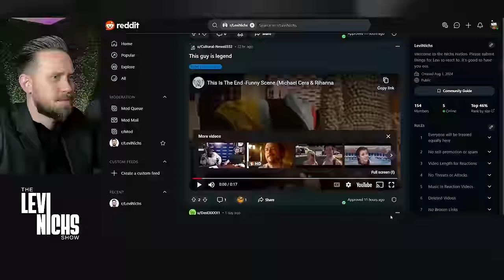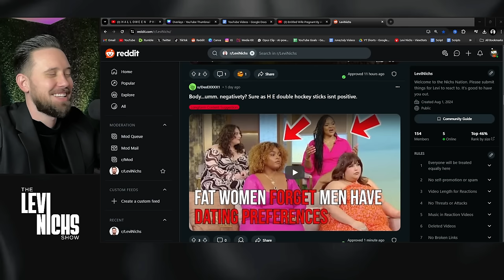Entitled Wife Pregnant By ANOTHER Man Expects Husband To RAISE The Baby